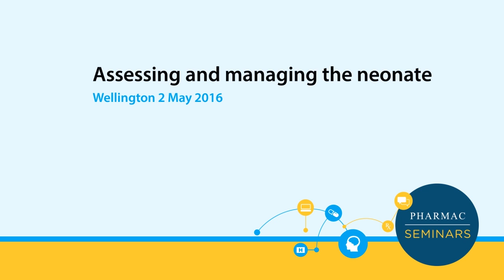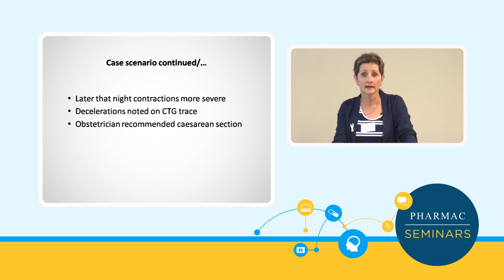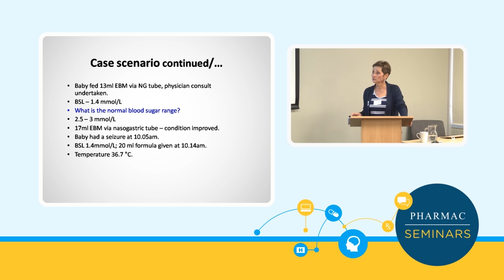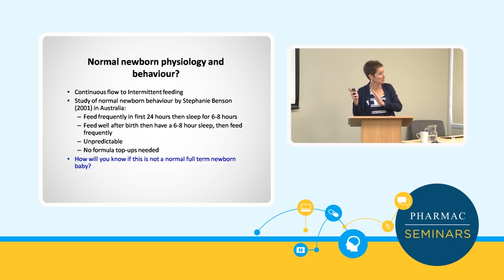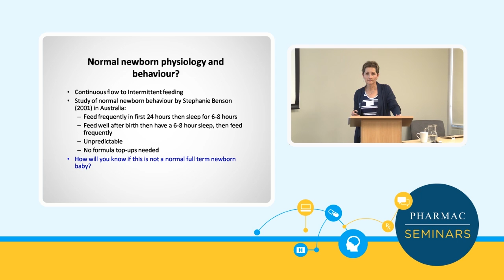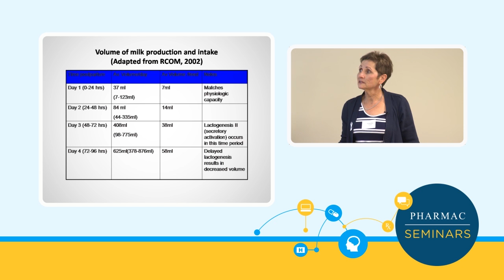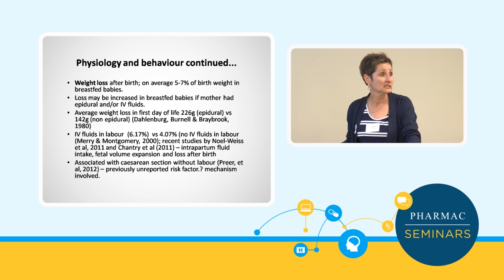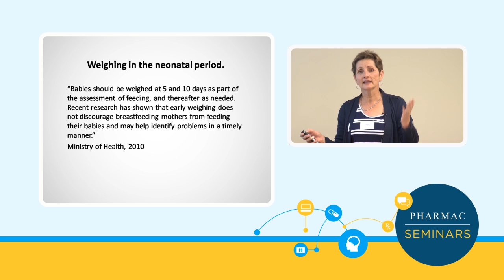PHARMAC seminars: Neonates, 3a of 3: Weight, breastfeeding, wellness and growth in the first 6 weeks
Video from the one-day PHARMAC seminar on assessing and managing the neonate held in Wellington, New Zealand, on 2 May 2016.

1. Assessment of neonate and common problems – Dr Lindsay Mildenhall (4 parts)
2. Managing the unsettled baby, including colic and reflux – Dr Philip Leadbitter (2 parts)
3. Weight, breastfeeding, wellness and growth in the first 6 weeks – Dr Cheryl Benn (2 parts)